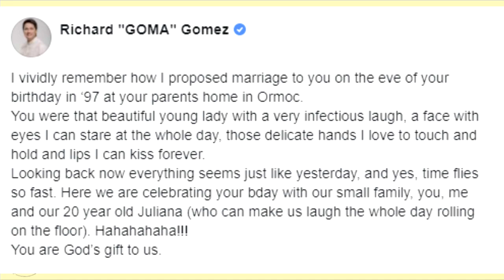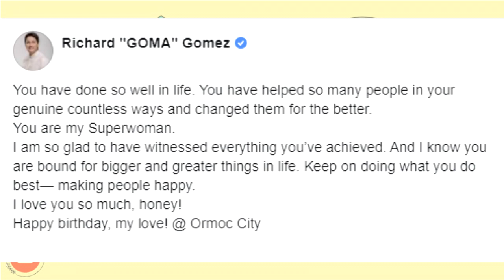" I have learned so much from you...." Richard Gomez sweet messege to wife Lucy Torres.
Thankyou ♥